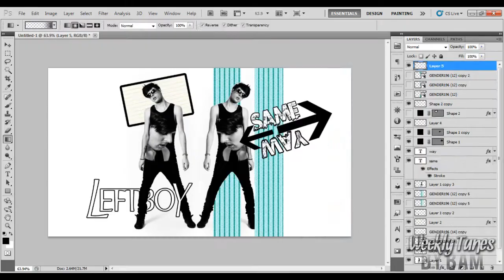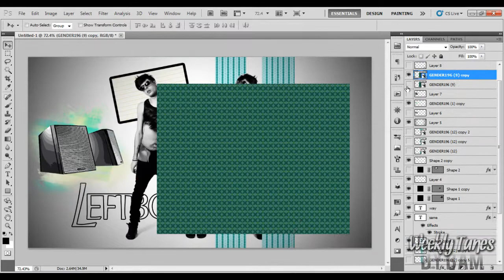Weekly Tunes #9 Left Boy - Same Way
One of my favourite tracks from Austrian hip hop artist Left Boy. I really like his music, and many of his songs are not altogether serious and have nice backing tracks. If you like this track then be sure to check out Left Boy because all his songs are free on his website. Sorry for the lack of uploads and the gaps between them, I have holidays for 3 weeks so I will be making a few videos to keep you guys interested. Look out for a Cod4 PC montage coming in the next few days or so!